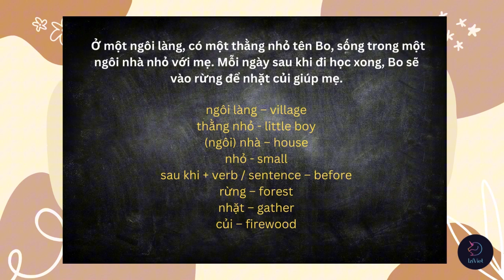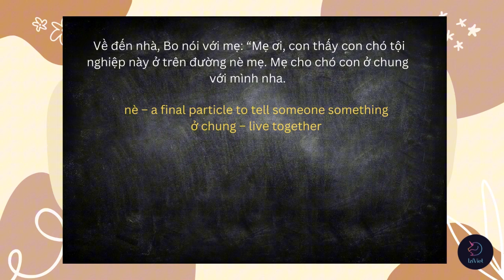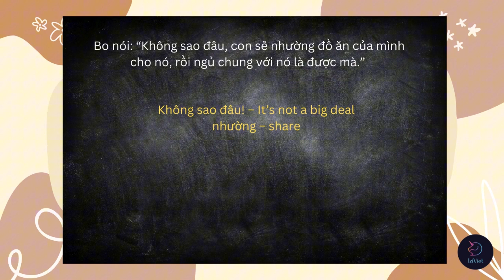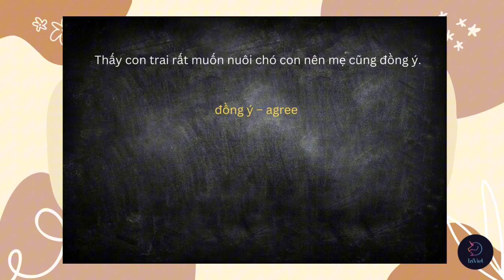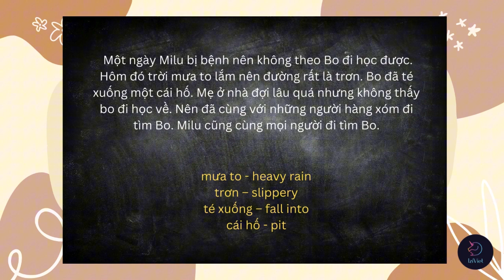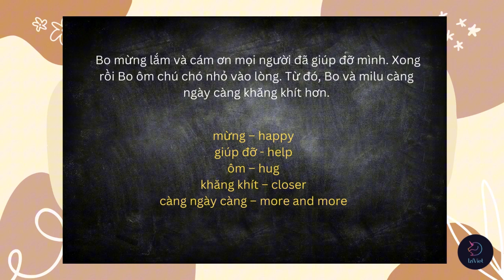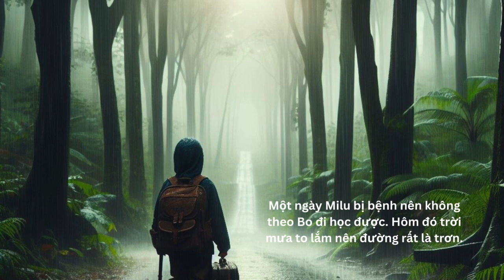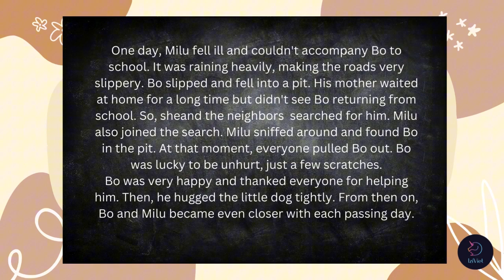Learn Vietnamese through stories - Having a special friendship - Intermediate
Looking to learn Vietnamese online? Look no further! Our Vietnamese language school offers comprehensive online courses that are designed to help you master the language quickly and efficiently. Our courses are perfect for beginners and advanced learners alike, and they are taught by experienced and certified Vietnamese language instructors.

With our online courses, you'll have access to a wide range of learning materials, including video lessons, interactive exercises, and personalized feedback from your instructor. You'll also have the flexibility to learn at your own pace and on your own schedule, making it easy to fit your language studies into your busy life.

Our online courses cover everything from basic vocabulary and grammar to more advanced topics like conversation, reading, and writing. And with our user-friendly platform, you'll be able to track your progress and monitor your performance every step of the way.

Whether you're looking to improve your language skills for work, travel, or personal enrichment, our Vietnamese language school is the perfect place to start. So why wait? Sign up for our online courses today and start mastering Vietnamese from the comfort of your own home!